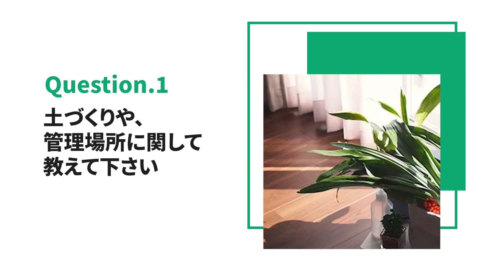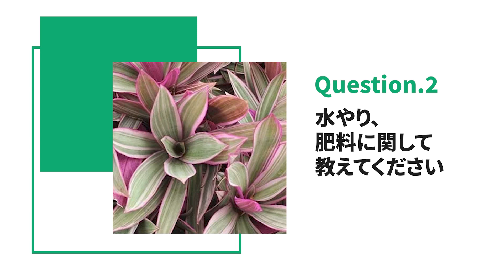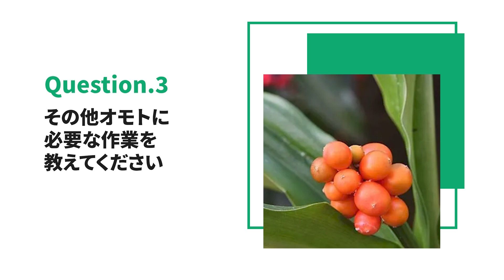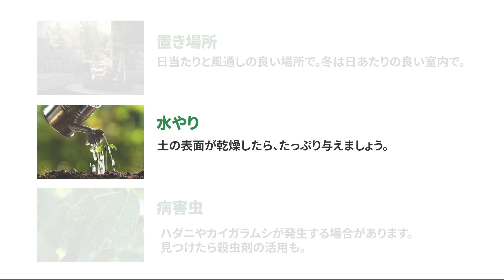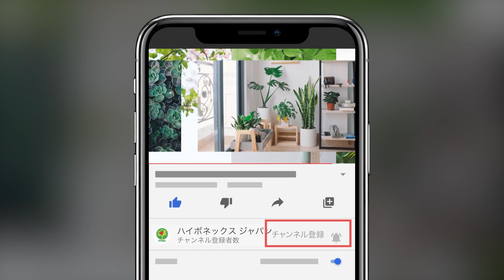☘278：【Q&A】オモトの育て方｜剪定や植え替えは必要？水やりや肥料などの管理方法もご紹介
植物の疑問をQ&A形式で回答していく｢プランティアQ&A｣
今回は「オモト」の育て方に関して、特に多い質問を回答させていただきます

00:17 オモトの植物図鑑
00:47 オモトの土づくりや、管理場所について
01:37 オモトの水やり、肥料について
02:37 その他オモトに必要な作業について
03:28 オモトの育て方 基本情報

オモトはキジカクシ科オモト属の植物で、ユリ科に分類されることもあります。日本原産の多年草で、葉が一年中青々としていることから漢字で「万年青（まんねんあお）」と書きます。古くから縁起がよいといわれる植物で、引っ越し祝いの贈り物としても知られています。

「土づくりや、管理場所に関して教えて下さい」

オモトは水はけがよく、腐植質の土を好みます。自分で用土作りから行うなう場合は、赤玉土と腐葉土を7対3の割合で混ぜわせた用土がおすすめです。用土を自分で用意するのが難しい場合は、市販の培養土を利用するとよいでしょう。

オモトは日当たりのよい環境を好む反面、直射日光に弱い植物です。そのため夏の強い日差しに当たると「葉焼け」を起こしてしまいます。葉焼けを起こさないように、直射日光が当たらない明るい日陰に置きましょう。

「日々の管理や、水やりや肥料の与え方に関して教えてください。」

春から秋にかけての生育期には、用土の表面が乾いたら水を与えましょう。鉢底穴から流れ出るまで、たっぷりと水を与えるのがポイントです。休眠期に当たる冬は、水やりの頻度を控えます。土の表面が乾いているのを確認してから与えてください。

生育期の春と秋に、追肥として、液体肥料『ハイポネックス原液』を1,000～2,000倍に希釈して、1週間～10日に1回程度の頻度で与えることで、より丈夫な株に生長します。

また、各種ミネラルを配合した植物用活力液『リキダス』をあわせて与えると、肥料の吸収を高め、植物に活力を与えてくれます。

続いて三つ目のよくある質問です。
「その他オモトに必要な作業を教えてください」

オモトは葉が枯れることの少ない植物です。そのため、剪定を行う必要はあまりなく、傷んだ下葉を取り除く程度で問題ありません。剪定を行う場合は、生長期の3〜4月か10月〜11月がおすすめです。

生育旺盛なオモトは、定期的に植え替えをしないと鉢の中が根でいっぱいになり、根詰まりを起こしてしまいます。根詰まりを起こす前に、2年に1回を目安に植え替えを行いましょう。植え替えは、なるべく3月〜4月と9月〜10月に行います。

最後に、オモトの育て方の基本情報です。

置き場所は、日当たりと風通しの良い場所で。冬は日あたりの良い屋内で。
水やりは、土の表面が乾燥したら、たっぷり与えましょう。
病害虫は、ハダニやカイガラムシが発生する場合があります。見つけたら殺虫剤の活用も。

この他にも、植物に関する良くある疑問にお答えしていきます。